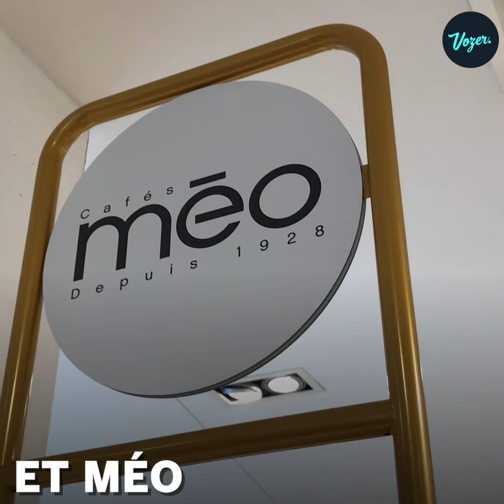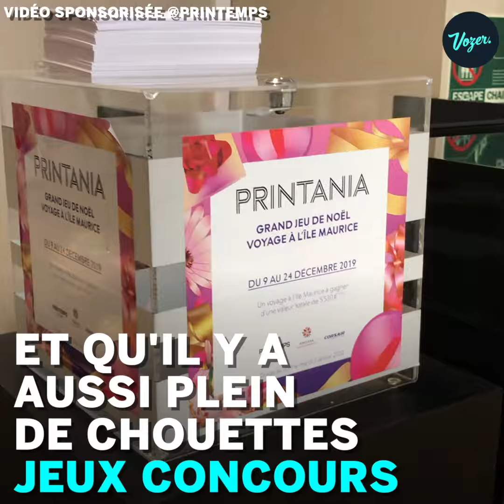Quand le Printemps fête Noël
Au Printemps de Lille, décembre c'est clairement la période où tout le paquet est mis sur les paillettes et la déco. Parce qu c'est aussi le spot idéal pour ceux en manque d'idées cadeaux, l'immense magasin ouvre tous les jours, a une boutique éphémère Noël et des jeux concours pour se gâter soi-même.